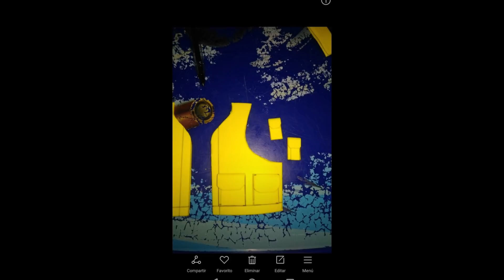REACCIONANDO A SUS CUSTOMS OCTUBRE 2020 #1 CUSTOMS TITAN HERO SERIES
El reaccionando a sus customs es un espacio donde los customizadores de toda la comunidad pueden mostrar sus propios trabajos, así como ayudarlos a ser conocidos. Anímate y muestra tus figuras personalizadas de cualquier marca! Cada mes se publica la convocatoria para enviar tus figuras customs! Se aceptan cualquier tipo como: Titan hero, Marvel Legends, Lego, Funko Pop.